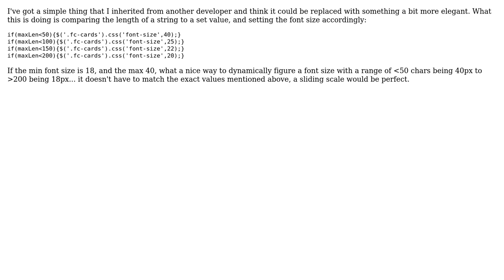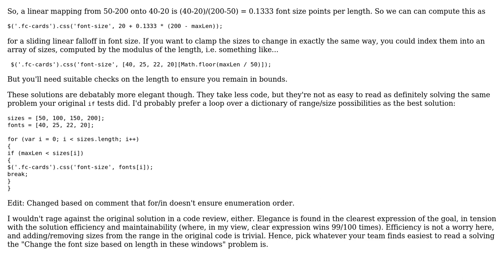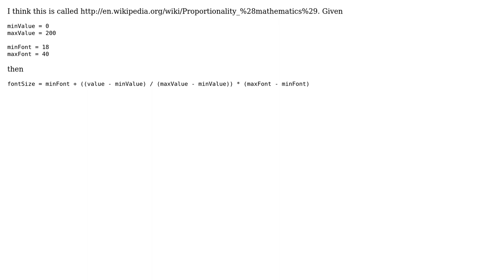Code Review: Algorithm to replace this duplicated code (2 Solutions!!)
Code Review: Algorithm to replace this duplicated code